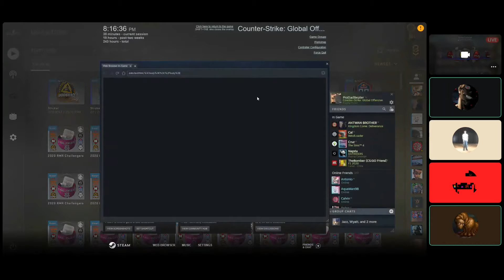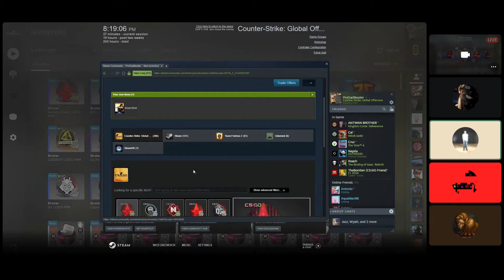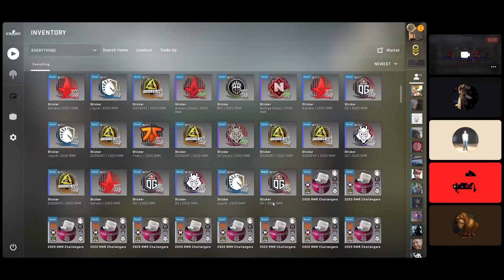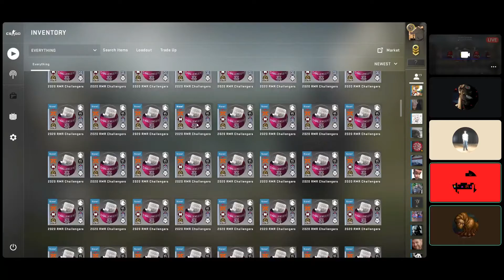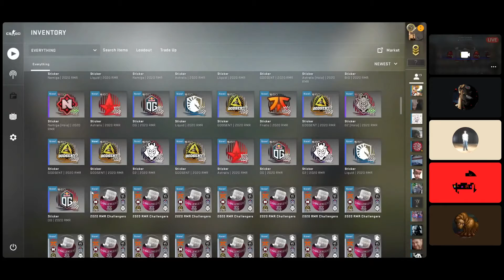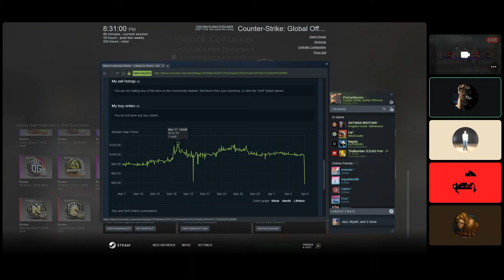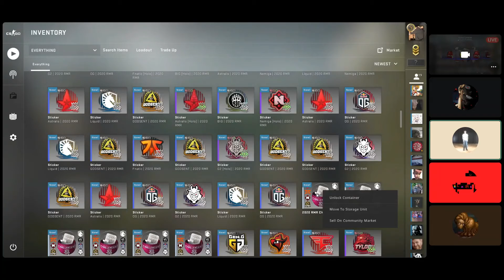ANOTHER RED? - CS:GO Sticker Unboxing